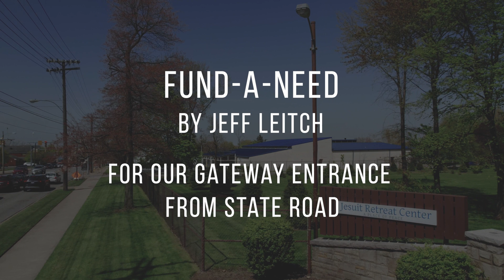Hearts on Fire 2021 Preview